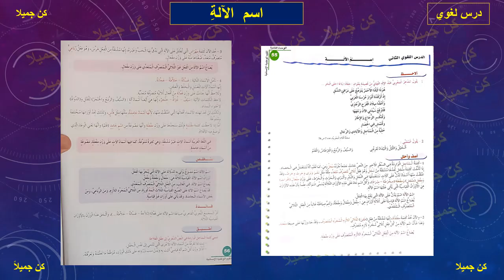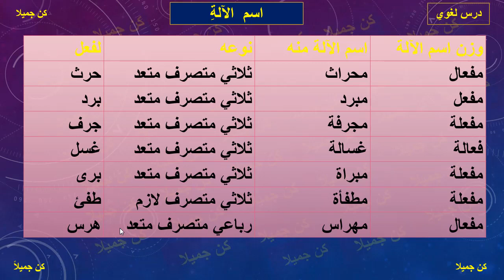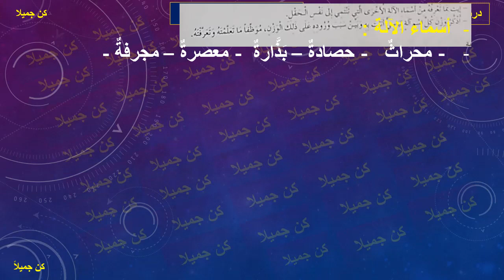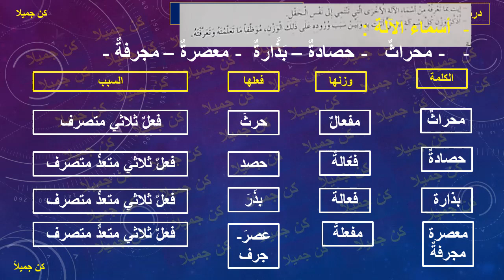اسم الآلة 55 و56 الأساسي في اللغة العربية الثالثة إعدادي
قناة_الحياة_دروس الوطنُ و الوطنيةُ 56 و57 و58 مرشدي في اللغة العربية الثالثة إعدادي
اسم الآلة 65 و56 الأساسي في اللغة العربية الثالثة إعدادي
وطنيتنا 58 و59 و60 الأساسي في اللغة العربية الثالثة إعدادي
اسم الآلة 47 و48 المختار في اللغة العربية الثالثة إعدادي
الفداء  حتى النصر 47 و48 و49 مرشدي في اللغة العربية الثالثة إعدادي
اسم الآلة 50 و51 مرشدي في اللغة العربية الثالثة إعدادي
الثمن غالٍ ولكن الحرية أغلى 52 و53 و54 الأساسي في اللغة العربية الثالثة إعدادي
صور عن الحرب والناس 78 و79 و80 و81 مرشدي في اللغة العربية الثالثة إعدادي
فداء على لسان شهيد 43و44و45 الأساسي في اللغة العربية الثالثة إعدادي
أسماء الزمان والمكان 46 و47 و48 الأساسي في اللغة العربية الثالثة إعدادي
اسما الزمان والمكان 36و 37 و38 مرشدي في اللغة العربية الثالثة إعدادي
اسم الفاعل و عمله صيغة المبالغة 20 و21و 22 الأساسي في اللغة العربية الثالثة إعدادي
إعمال المصدر 12 و13 و14 و15 المختار في اللغة العربية الثالثة إعدادي
اسم الفاعل و عمله صيغ المبالغة 19و20 و21 و22 المختار في اللغة العربية الثالثة إعدادي
حديث الروح 30 و31 المختار في اللغة العربية الثالثة إعدادي كن جميلا
خصال المسلم 16 و17 و18 المختار في اللغة العربية الثالثة إعدادي كن جميلا
المحمدية 28و29و30 الأساسي في اللغة العربية الثالثة إعدادي
ثمرات التقوى 26و27 الأساسي في اللغة العربية الثالثة إعدادي
كليم الله المختار في اللغة العربية الثالثة إعدادي
الأولى _إعدادي
الثانية _إعدادي
مرشدي في اللغة العربية المستوى الخامس منقح
@الحياة دروس
Shorts#

الأولى _إعدادي
الثانية _إعدادي
الأساسي في اللغة العربية
الثالثة إعدادي